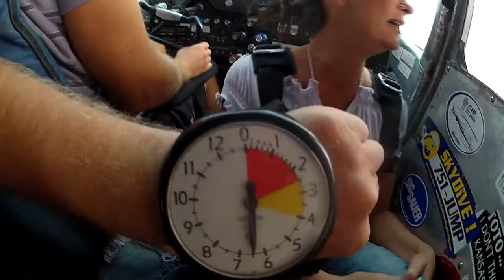Misty Thompson's Tandem skydive!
Misty Thompson's tandem skydive on Saturday, August 24, 2013 with Adam Lanes.